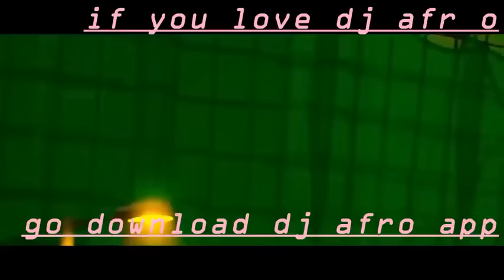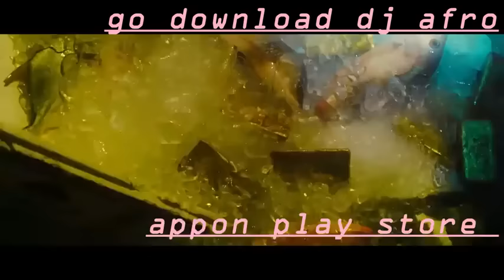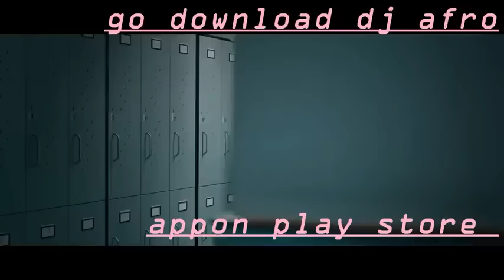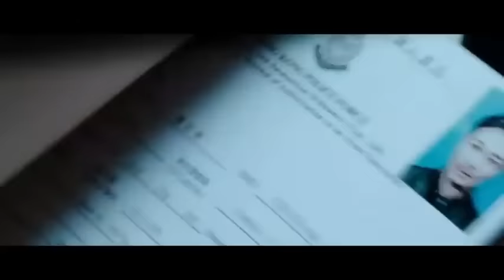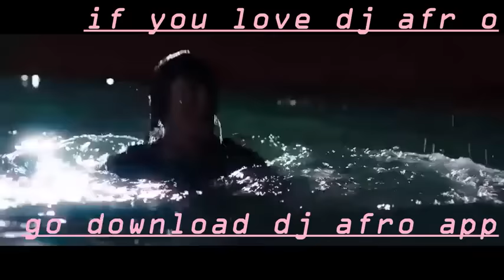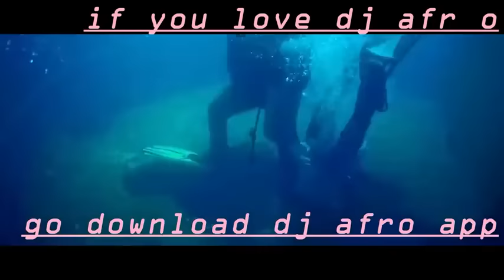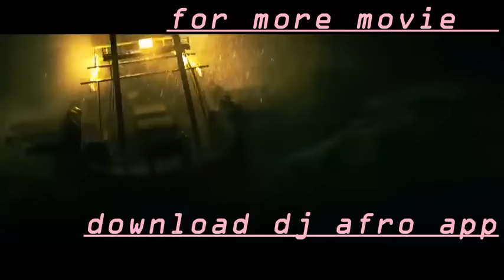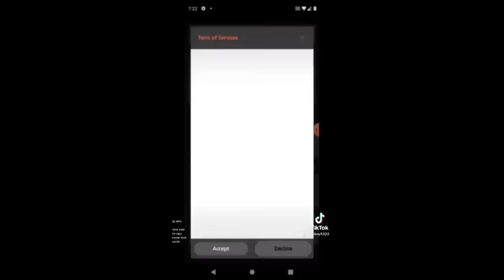Dj afro latest full movie